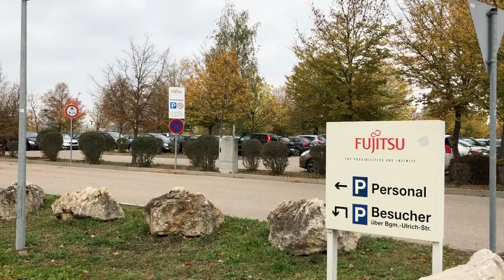Fujitsu schließt Werk in Augsburg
Fujitsu schließt sein Werk in Augsburg. Bis zum September 2020 sollen Fertigung, Entwicklung und Logistik abgewickelt werden. Betroffen sind 1800 Mitarbeiter.